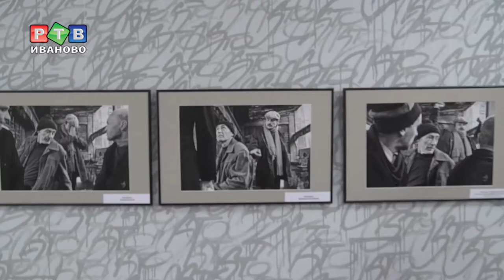За кадром «Сталкера»